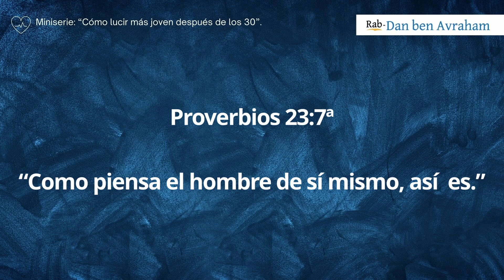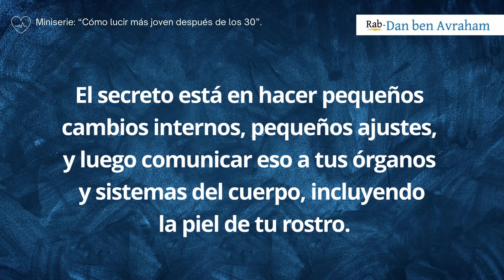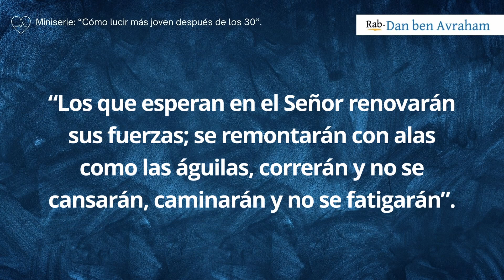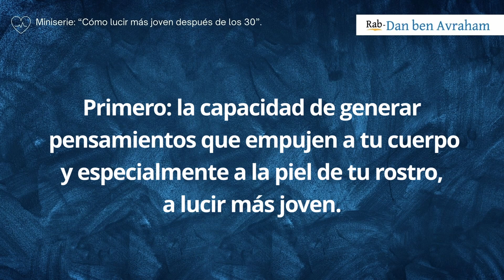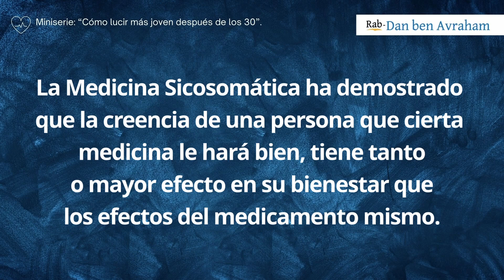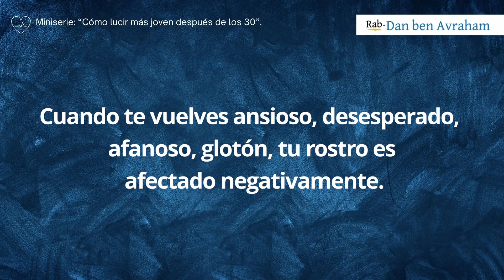Cómo lucir más joven después de los 30 - Parte 3 | Rab Dan ben Avraham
Shalom amigos y amigas de su canal Hayyim TV.

Continuamos con nuestra serie en su parte 2, esperamos sea de gran alimento espiritual para ti.

Nos complace  anunciar a todos nuestros amigos y suscritores de nuestra gran familia HayyimTV, el comienzo de una nueva programación que está disponible entre semana.
Entregaremos para ustedes temas de Toráh aplicados a la vida diaria partiendo del principio de que nuestra fe hebrea es, sobre todas las cosas, un estilo de vida y la Toráh tiene una respuesta a los desafíos que presenta el hombre moderno.

Al hacerlo así, mantendremos la clase de Toráh exclusivamente para los asuntos de nuestra Parashá semanal y los días de entre semana para estos temas de sumo interés comunitario  que serán sin duda de gran bendición para todos.

Si quieres depositar tu Tzedaka para la expansión del mensaje de Toráh

«Certifícate en Estudios Hebráicos»📚 profundiza en las sagradas escrituras haciendo clic en el enlace 👉🏻

¡ZONA PREMIUM! 🥇
Adquiere ahora tu Membresía y podrás tener acceso a distintos beneficios como:

-Libros digitales del Rav Dan ben Avraham
desde su biblioteca virtual.📚

¡Conoce nuestra biblioteca digital! 📚
Encuentra las distintas obras literarias de nuestro Rab Dan ben Avraham como «El Mal de Ojo», «Gog y Magog» « Los 7 secretos de la salud» y más.

¡Deja que la luz de las sagradas escrituras entre en tu alma a través de la expansión del conocimiento! 🤓

Haz clic en el enlace y comienza a disfrutar de este maravilloso contendido en versión digital

Dedicado a la búsqueda de las ovejas perdidas de la Casa de Israel. Nuestro Rabino es el  primer presidente de la Alianza Netzarita AniAMI, miembro del “American Mental Health Counselors Association” y Profesional de medicina alternativa.

Visita el sitio web de nuestra Alianza Netzarita Internacional I AniAMI I 👉🏻